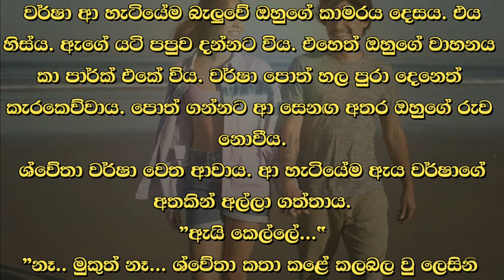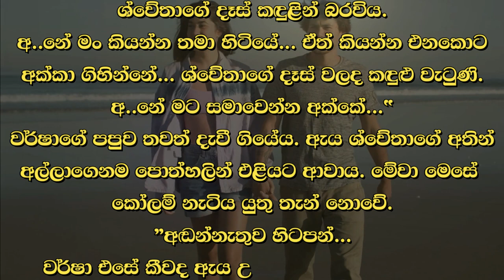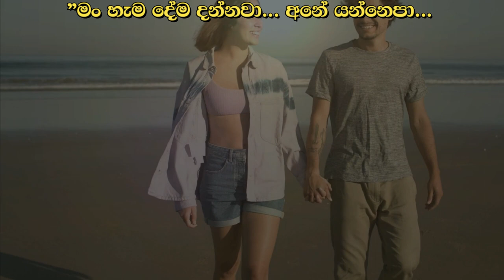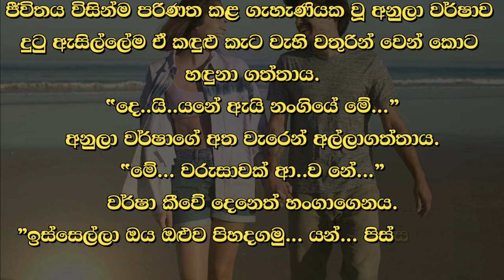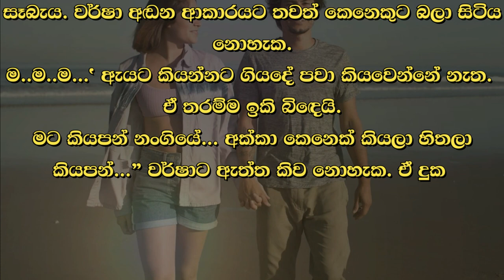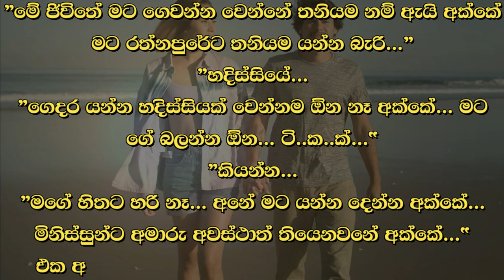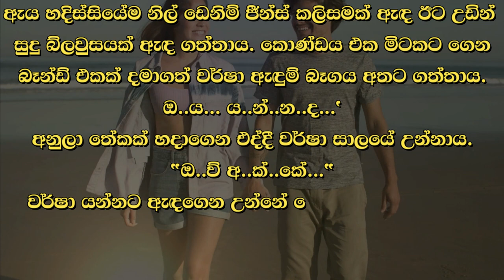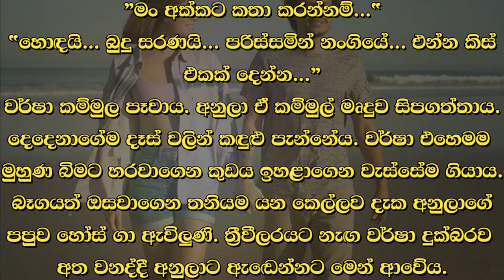❤ වර් ෂා - Warsha 98 ❤ |ඔහු ආශා කරන විදිහටම කෙසෙල් කොළයක ඔතාගෙන ආවාය.| VishwaNovels | Sinhala Novels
කතාවෙන් බිඳක්: වර්ෂා ත්‍රීවීලරයකින් බැස පොත් හල තුළට දුවගෙන මෙන් ආවේ ඔහු බඩගින්නේ බව දන්නා නිසාය. ඇය රතු ඉඳි ආප්පත් පරිප්පුත් හාල්මැස්සන් බැදුමකුත් සාදා ඔහු ආශා කරන විදිහටම කෙසෙල් කොළයක ඔතාගෙන ආවාය.

A bit of the story: Varsha got down from a three-wheeler and ran into the bookstore because he knew he was hungry. She made a paste of red date hopper, lentil and halibut and wrapped it in a banana leaf just as he desired.

Time Codes
00:00 - Intro
00:05 - Love Story
10:36 - End